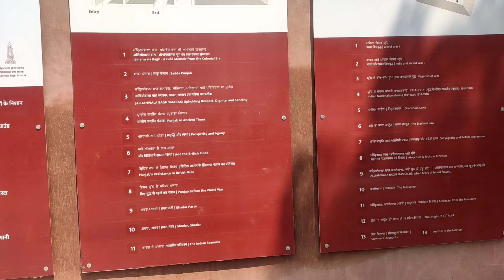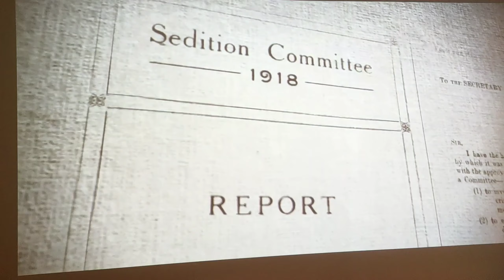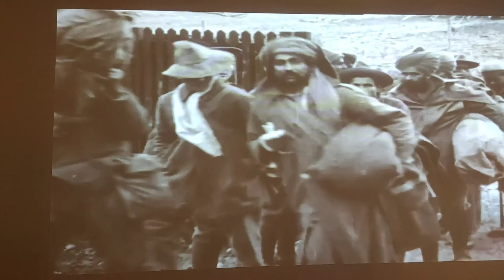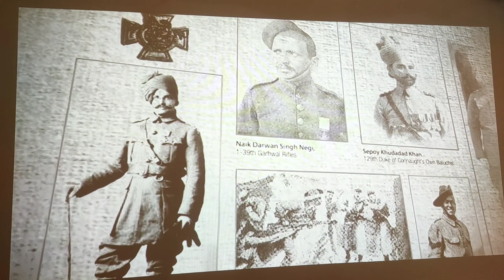जलियांवाला बाग हत्याकांड 1 || Jallianwala Bagh Hatyakand Amritsar, Renovation And New look, Nomad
जलियांवाला बाग 1

Fundrais For My Travel And Plz Support Me.
My Plan Is To Travel Entire India After That I Will Going To Travel Entire World.
UPI    =   NomadAbhishek@ybl

Bank Details
Bank Name  ::-   State Bank Of India
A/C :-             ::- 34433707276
IFSC   ::- SBIN0013303
Branch ::- Nadwa Khas

My Bagpack Equipment You Can Buy As a Solo Traveller
::- For All Traveller ::-
 Vlogger

Loom Solar 10W

Loom Solar Panel Controler

ULANZI Tripod FOR VLOGGER

BOYA BY-MM1 MIC FOR YOUTUBER

Sleeping Bag

Sleeping Mattress for Camping

TRAWOC 75 Liter BagPack

Quechua Polyester and PE Camping Tent

1 TB Hard Disk

  Tech Channel EquipMent

DIGITEK Professional Ringlight

Green Screen Chroma